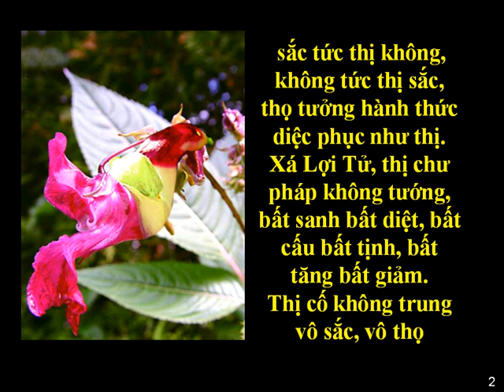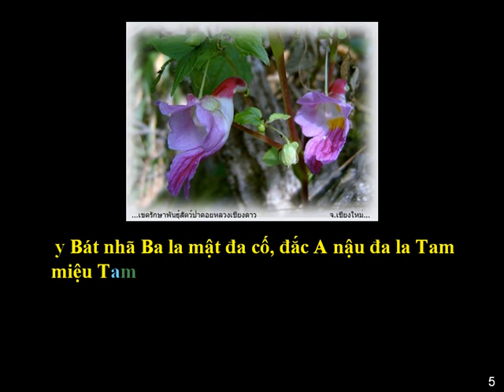(9/12) Tụng Kinh Phổ Môn-Bát Nhã Tâm Kinh-(Âm)-Thầy Thích Trí Thoát tụng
Tụng Kinh Phổ Môn (Âm)
Thầy Thích Trí Thoát tụng
Xem đầy đủ: